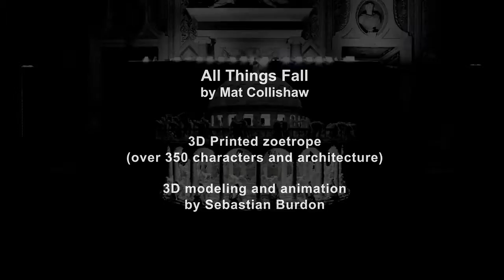All Things Fall 3D printed zoetrope by Mat Collishaw HD